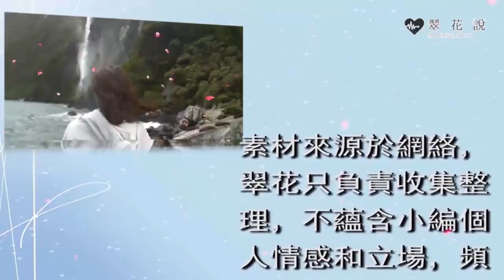搬新家婆婆小姑子直接霸占，叫我滾去睡沙發，我一番話，婆婆傻眼了|翠花的秘密